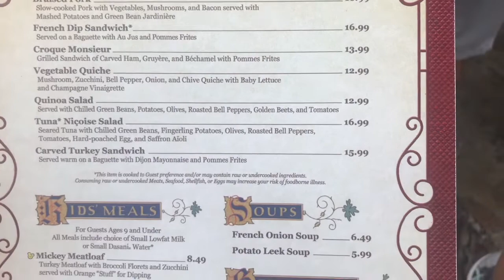Be Our Guest Restaurant Lunch Vlog and Review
I went to Be Our Guest Restaurant for Lunch!